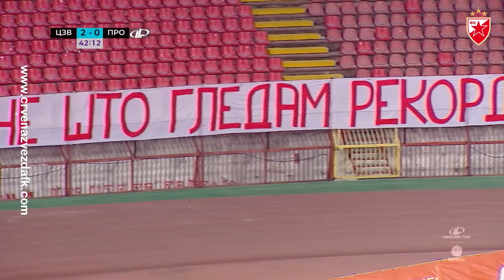Crvena zvezda - Proleter 4:0, highlights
Crvena zvezda - Proleter 4:0 (2:0)

Stadion: „Rajko Mitić“.

Sudija: Novica Anđelovski.

Strelci: Leandro (autogol) u 22, Nikolić u 32, Ben u 55. i Katai u 90. minutu.

Crvena zvezda: Borjan, Gajić, Milunović, Degenek, Rodić, Petrović, Nikolić(od 78. Odada), Ben(od 75. Gavrić), Kanga(od 46. Srnić), Ivanić(od 46. Katai), Pavkov(od 75. Krstović).

Rezerve: Popović, Pankov, Sanogo, Srnić, Gavrić, Gobeljić, Katai, Krstović, Odada, Vukanović.

Proleter:  Župić, Leandro, Mitrović(od 46. Knežević) , Marjanović, Milošević, Kojić(od 63. Jovanović), Ilić, Kovačević, Tomović, Živojinović(od 76. Vesić), Mirosavljev(od 76. Gluščević).

Rezerve: Dragićević, Jovanović, Pejić, Bacanović, Vesić, Golubović, Bašanović, Janković, Gluščević, Ivanović, Knežević.